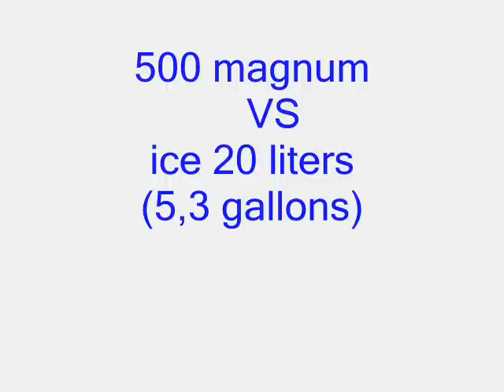500 magnum VS ice 20 liters 5,30 gallons,caliber .50 revolver handgun most powerful pistolet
tir sur 20 litres de glace au 500 magnum avec ogive 440 grains